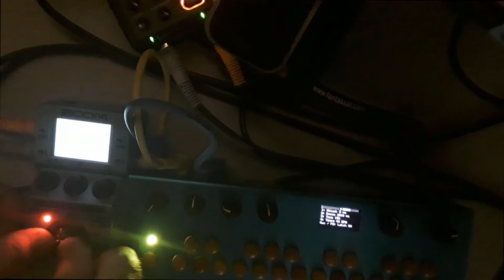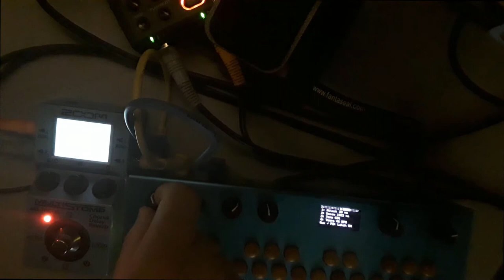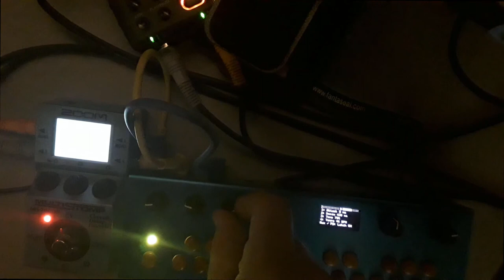Arpeggiator Jam 001 | Organelle Arp-III + Zoom MS-70CDR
Feeding some of the Arp-III sounds into the multi-fx pedal to create some nicely modulating random soundscapes.